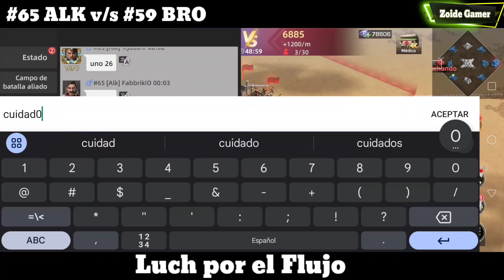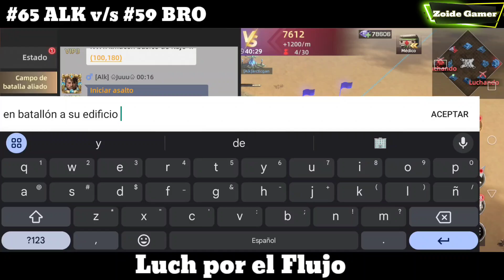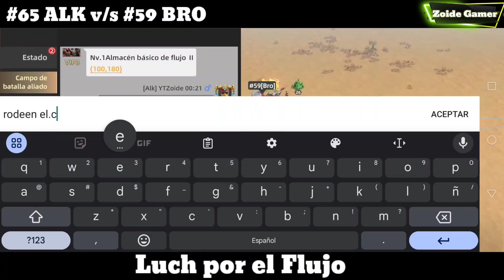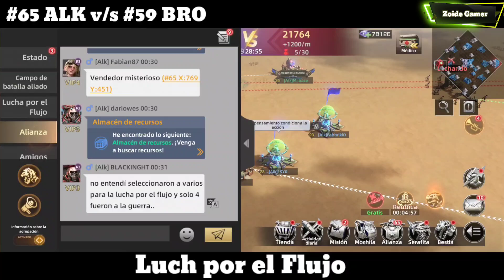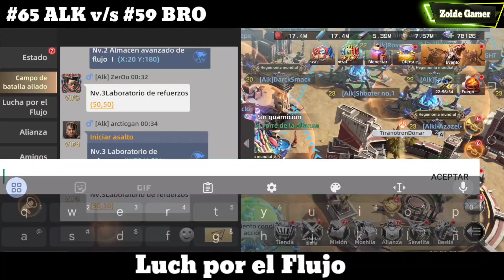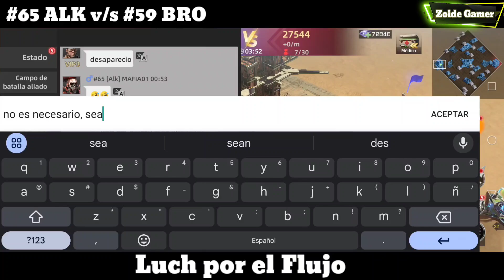Lucha por El Flujo , #65 [ALK ] v/z #59 [BRO] 4-10-24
Hola hola bella comunidad...acá su amigo Zoide Gamer enfrentando un nuevo desafío, nuestro Segundo Modo de juego, Batalla por el Flujo,  realmente lo estamos pasando bien...ven a nuestro servidor en el #65 los espero...

-  Acá link de nuestra comunidad, entra a compartir Hispana / Español.

- Acá link del juego.

- Acá link de mi Grupo Comunicación general de WhatsApp ( hablamos de muchos juegos).

- Acá mi TiK Tok